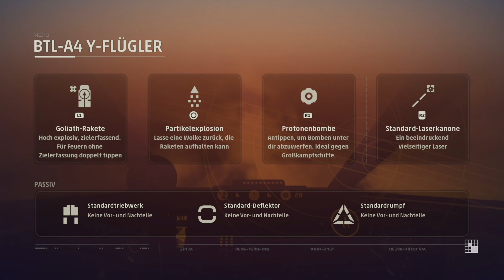Star Wars: Squadrons [07] - Störsignal (Mission 6)